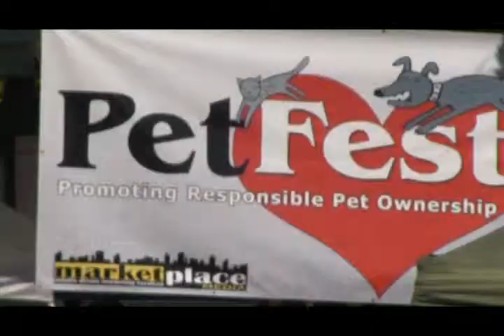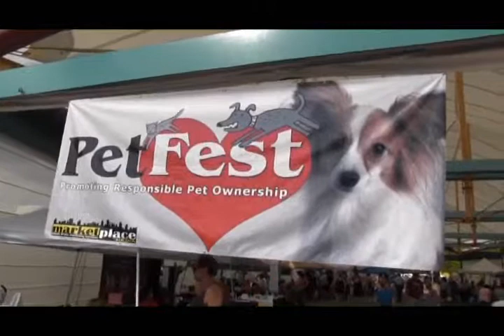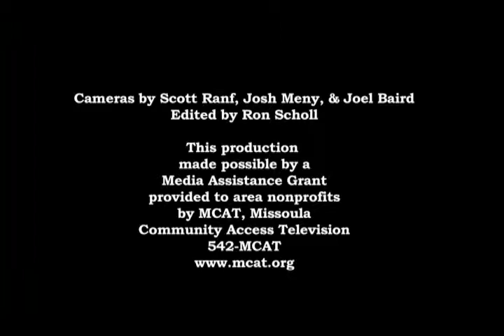Missoula Fringe Festival 2013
First Missoula Fringe Ever
The Missoula Fringe Festival is a performing-arts smörgåsbord with over 60 uncensored, rapid-fire, original live works. Anyone can perform anything, anywhere. Anything goes. Show times are restricted to 60 minutes or less, and ticket prices must be $12 or under. Law of the land and gravity do apply.